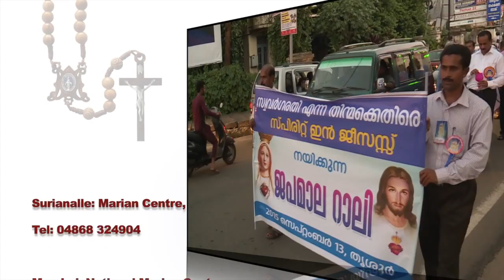MIRACLES IN ROSARY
MOTHER MARY  AS A PROTECTOR